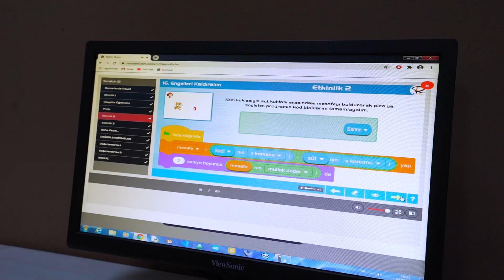616 öğrencimiz ile Root 2023 Turnuvası’ndayız!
Bilgi Evlerimizde ve Çocuk Üniversitemizde eğitim alan öğrencilerimiz, Türkiye’nin en büyük online robotik kodlama yarışması olan Root 2023’te yerini aldı. Başarılarınız daim olsun çocuklar.